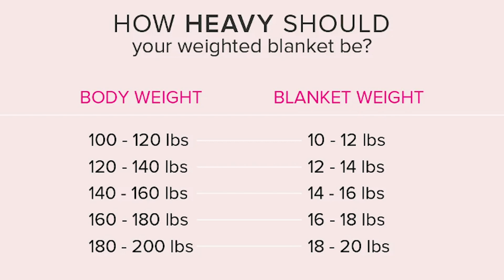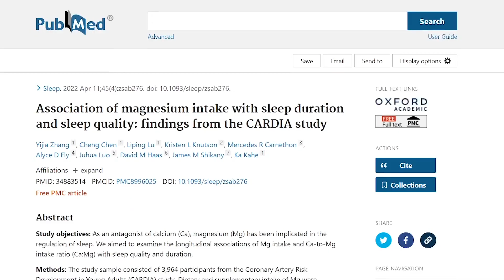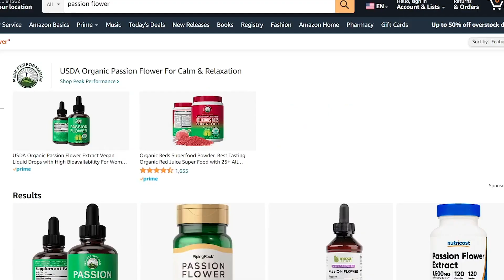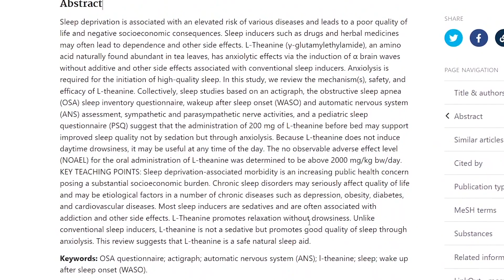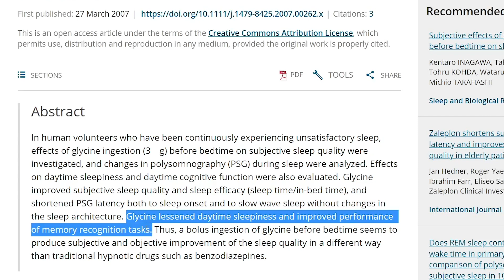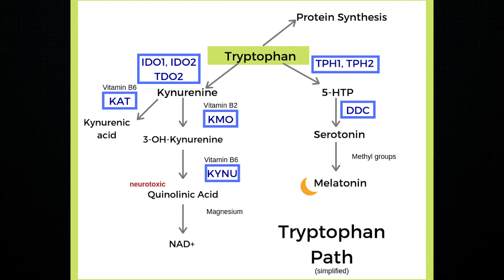5 BEST Supplements for Sleep | How to Fall Asleep FAST and EASY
5 Best Supplements for sleep. What Supplements for Sleep? How to Fall Asleep Fast and Easy. Fall Asleep Easier. Which Supplements for Sleep?

Passionflower
L-Theanine
Glycine
L-Tryptophan
Weighted Blanket

Timeline | Chapters

00:00 - Intro
0:39 - First Place to Start
1:44 - 1st Supplement
2:24 - 2nd Supplement
3:14 - 3rd Supplement
4:02 - 4th Supplement
4:50 - Last Supplement

Importance of Sleep

A good night’s sleep can help improve your learning, memory, decision-making, and even creativity. That said, having insufficient sleep, or low quality sleep has been linked to a higher risk of developing conditions such as heart disease, diabetes, and even obesity. And based on the current global population, there are over 230 million people that have some degree of insomnia.

How to Fall Asleep Easier. What is Sleep Hygiene?

Sleep hygiene is huge, and should be looked at first. Some examples are things like falling asleep to white noise, a weighted blanket that is 10% of your body weight, avoiding caffeine 8-10 hours before bedtime and that includes tea as well and dark chocolate believe it or not, and limiting daytime naps. These are only a few things you can do to start off with, there are more things like avoiding blue light 30 minutes before sleep, sometimes longer depending on the person, and having a temperature of 60-68 degrees Fahrenheit when getting into bed.

What Causes Sleeplessness? How to Improve Sleep Quality?

Also, fixing the underlying conditions that can cause sleeplessness are key here too. Some of these can be your blood sugar, having GERD or heartburn, arthritis, and thyroid dysfunction are only a few to name. Fix these, and you might fix your sleep as well along the way.

Magnesium Threonate for Sleep. Does Magnesium Help With Sleep?

This study actually showed us that Mag threonate improves sleep quality via regulating brain electrochemical activity. And this is because it can cross the blood brain barrier. A dose of 300-500 mg 30 to 60 minutes before bed should do the trick.

Passionflower for Sleep. How to Take Passionflower for Sleep?

The “study demonstrated the positive effects of Passionflower on objective sleep parameters including total sleep time on polysomnography in adults with insomnia disorder.” And because of this research, you find it now made into pills, capsules, dried herb, tablets, powder, liquid tincture and even shampoo! If its your first time, try using the liquid tincture, 1-2 mL 3 times a day in a small amount of water, right before bed, maybe best when you're already in bed.

L-Theanine for Sleep. Does Theanine Help You Sleep?

“Most sleep inducers are sedatives and are often associated with addiction and other side effects. I'm sure you know which ones I'm talking about.  L-Theanine promotes relaxation without drowsiness. Unlike conventional sleep inducers, L-theanine is not a sedative but promotes good quality of sleep through anxiolysis." Probably because it increases gaba, serotonin, and dopamine.

Glycine for sleep. Sleep Benefits of Glycine.

It also helps to increase blood flow to extremities and can cool you down. This study on glycine showed us that 3 grams of Glycine “improved subjective sleep quality and sleep efficacy  and shortened Polysomnography latency both to sleep onset and to slow wave sleep without changes in the sleep architecture. And this is the interesting part.  Glycine lessened daytime sleepiness, which you often will find that problem with melatonin, and improved performance of memory recognition tasks.

L tryptophan. In this systematic review, meta analysis and meta regression of 18 articles. Tryptophan supplementation, especially at 1 g or more can help improve sleep quality. But keep in mind this might be better suited in milder insomnia cases.